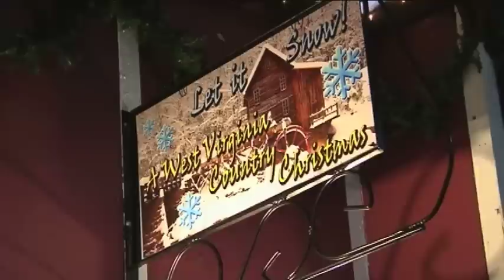The Southern Christmas Show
Take a step into the North Pole, in Charlotte, North Carolina.